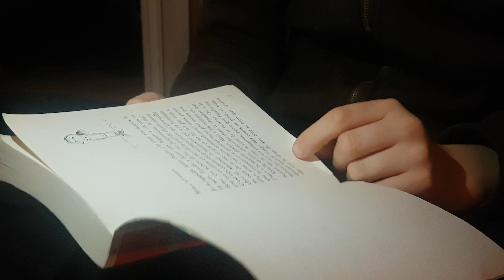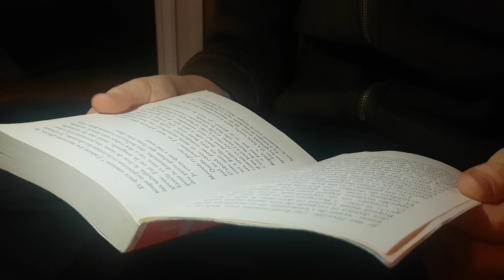La Maison petits bonheurs; Colette Vivier